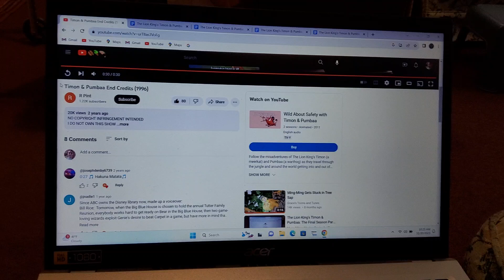The Lion King's Timon & Pumbaa: The Final Season Part 1 2013 DVD Disc 3 Episodes Menu (Pg. 1, Trans)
Here's what page 1 of the episodes menu of Disc 3 of The Lion King's Timon & Pumbaa: The Final Season Part 1 2013 DVD looks like when the main menu transitions to it.

Trans=Transition